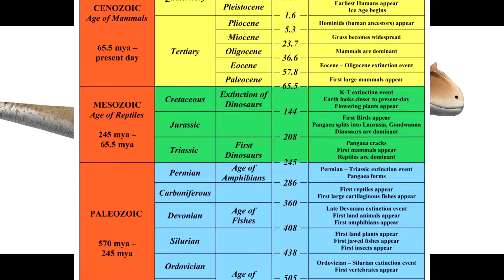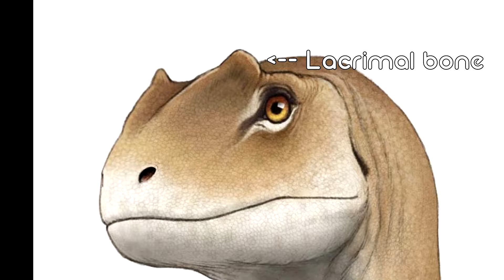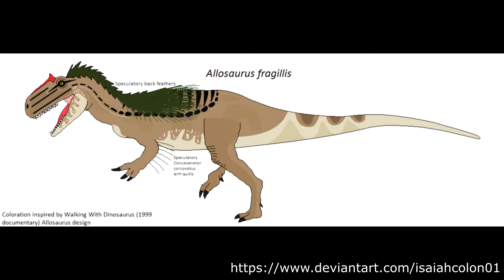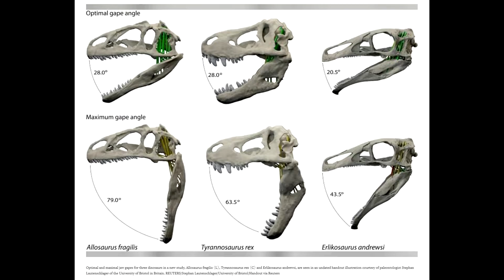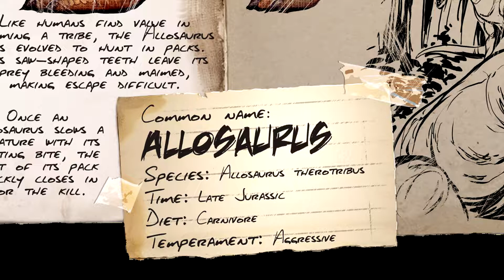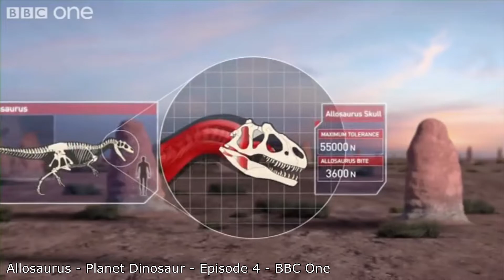ARK: FACT, FICTION & META [Allosaurus]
Learn something about your favorite dinosaurs from Ark: Survival Evolved!

Real life Allosaurus: 00:49
Ark: Survival Evolved Allosaurus: 04:12